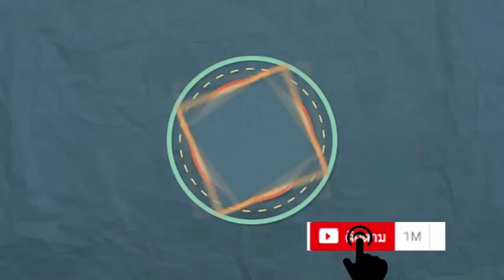แจกสูตรสมุนไพรไทยหลังมื้ออาหารวันละแก้ว ลดการปวดข้อ แก้ท้องอืด ต้านหวัด l Easy home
สวัสดีค่าหลายๆๆคนเจอปัญหาธาตุแปรปรวนในหน้าหนาวทำให้เกิดอาการท้องอืดบ่อยกว่าเดิม ปวดตามข้อ เป็นหวัดวันนี้นุ้กเอาสูตรสมุนไพรไทยมาฝากกันค่าเราไปดูส่วนผสมและวิธีทำกันค่า
เรามีคลิปสุขภาพอื่นๆๆคลิก 👇👇👇👇👇👇
สุขภาพดี👇👇👇👇👇👇